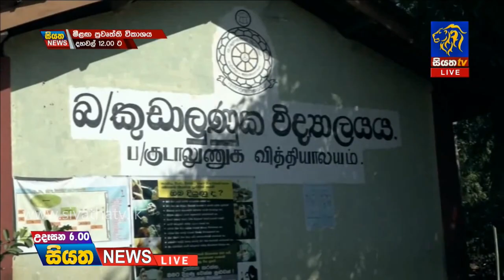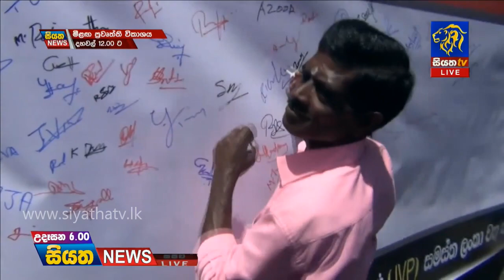Siyatha News 06.00 AM | 13 - 07 - 2019